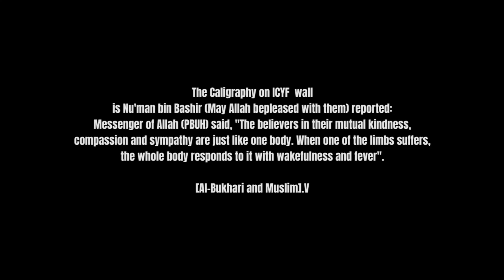Epic Calligraphy by Belal Khaled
The Caligraphy on ICYF wall is
Nu'man bin Bashir (May Allah bepleased with them) reported:
Messenger of Allah (ﷺ) said, "The believers in their mutual kindness, compassion and sympathy are just like one body. When one of the limbs suffers, the whole body responds to it with wakefulness and fever".

A Film by Soud Hefawi